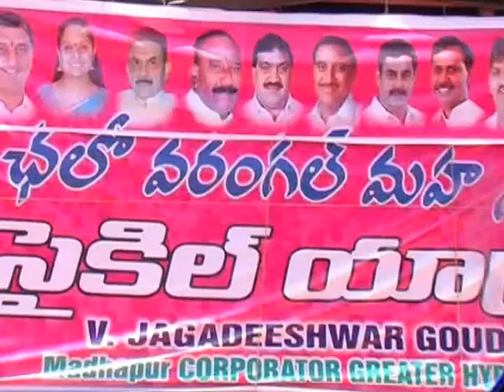JAGDESHWAR GOUD MADHAPUR CORPORATOR CYCLE YAATRA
HYDERARABAD MADHAPUR CORPORATOR JAGDESHWAR GOUD AND HIS 300 TRS PARTY WORKERS CYCLE YAATRA TO WARANGAL TRS MEETING TO BE HELD ON 27TH APRIL REACHED BHONGIR TOWN OF YADADRI BHONGIR DISTRICT ON 25TH APRIL 2017.. MR GOUD PAID TRIBUTES TO TELANGANA MARTYRS AT AMARAVEERULA STHUPAM AT BHONGIR TOWN AND ADDRESSED A  GATHERING LATER THEY LEFT TO WARANGAL MEETING..PLEASE SUBSCRIBE..